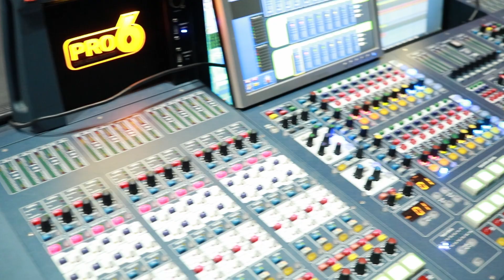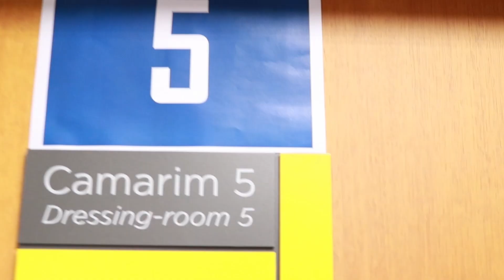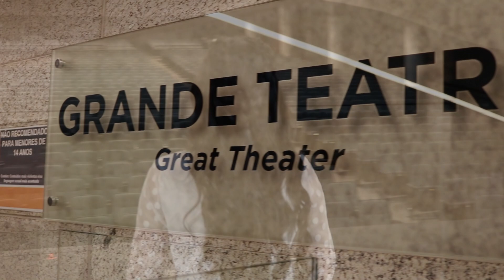Chamada studio Jennifer Campelo- espetáculo 2023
video produzido pelo Studio Arte & Som
Mostrando nossa visita técnica no grande teatro Sesc Paladuim